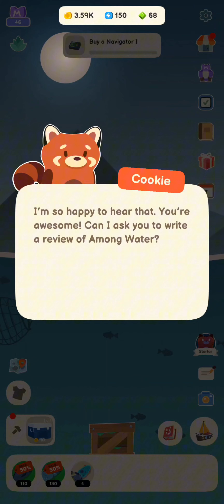Among Water : Anti-Stress Game || Android - iOS 4K 60fps Gameplay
Incremental clicker & anti-stress game. Stress relief & boat fishing simulator

Embark on an extraordinary seaside adventure with "Among Water," the ultimate casual cat-fisherman's game. Dive into the world of boat fishing and discover the art of relaxation games, complete with meditation sounds and mindless gameplay. Cast your worries aside as you swipe your way to stress relief, all while engaging with a diverse cast of animal characters in this thrilling adventure.

Gameplay:
In "Among Water," you step into the shoes of a cat-fisherman, navigating tranquil waters and capturing fish with a gentle swipe. This is not just a fishing game; it's a grand seaside adventure that offers a unique blend of anti-stress, relaxation, and casual gaming experiences. The soothing meditation sounds add to the serene ambiance, making it the perfect chill game for casual gamers and relaxation enthusiasts.

Key Features:

Swipe to Catch: Enjoy the casual joy of catching fish with a simple swipe.
Meditation Sounds: Immerse yourself in the tranquil ambiance, accompanied by soothing meditation sounds, and embark on a relaxing seaside adventure.
Stress Relief: "Among Water" is designed to be your sanctuary for stress relief and relaxation games.
Boat Fishing: Upgrade your boat and fishing equipment to enhance your casual gaming seaside adventure.
Chill Gameplay: Unlike intense fishing games, "Among Water" offers a genuinely calming and casual gaming seaside adventure.
Animal Characters: Interact with a diverse range of charming animal characters as you explore the serene waters in this thrilling seaside adventure game.
Casual Adventure Awaits:
"Among Water" is not just an idle clicker or a tapping game; it's an inviting seaside adventure for casual gamers and relaxation seekers. It's a place to escape, unwind, and find serenity. Whether you're a casual gamer or a seasoned player looking for relaxation games, "Among Water" offers an oasis of casual seaside adventure.

Enter the world of boat fishing, meditation sounds, and the art of the gentle swipe. If you seek casual seaside adventure and a break from the hectic pace of life, "Among Water: The Casual Cat Fisherman's Seaside Adventure" is your oasis of tranquility and your ticket to a truly unique casual gaming seaside adventure. Dive into this casual seaside adventure and explore the tranquil waters as you let the soothing waves wash away your worries.